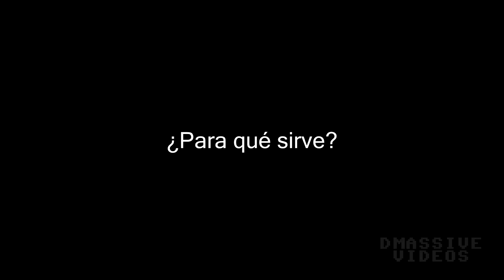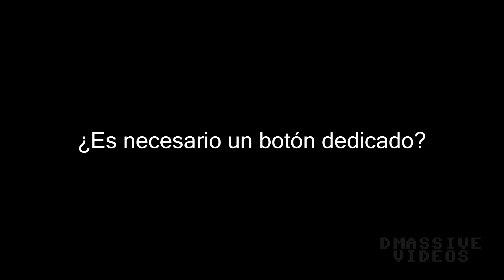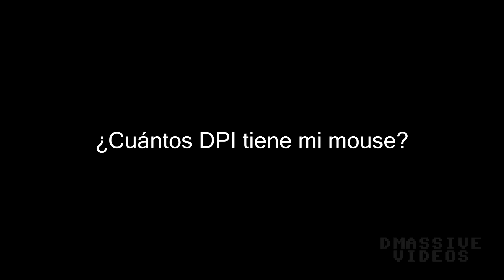Mouse ¿Qué es el DPI? ¿Para qué sirve? ¿What is DPI?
Es importante saber que es DPI para mejorar tu rendimiento en los juegos.
It is important to know what is DPI to improve your gaming performance.